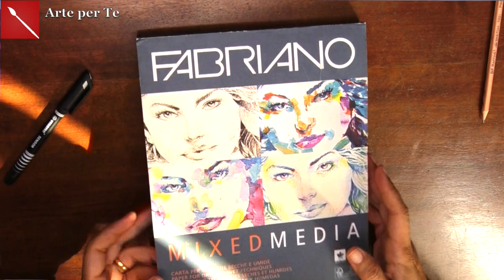Foglie Autunnali con PENNARELLI METALLIZZATI E PENNE (Disegno) Arte per Te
Ciao! Oggi vi mostro come disegno delle foglie autunnali con i pennarelli metallizzati e con le penne permanenti. Un modo facile e di effetto per dei soggetti caldi e di atmosfera!
Pennarelli STABILO PEN 68 METALLLICI
Blocco Fabriano MIX MEDIA
PENNARELLI METALLICI BRUSH
PENNE PERMANENTI STAEDLER